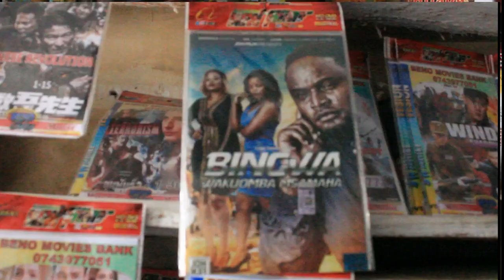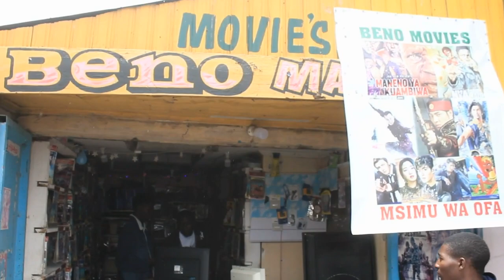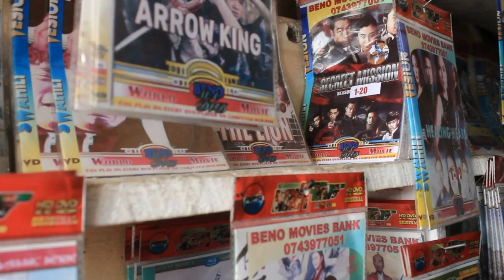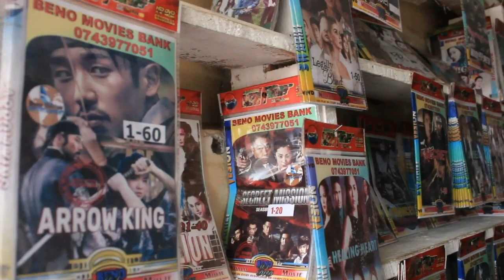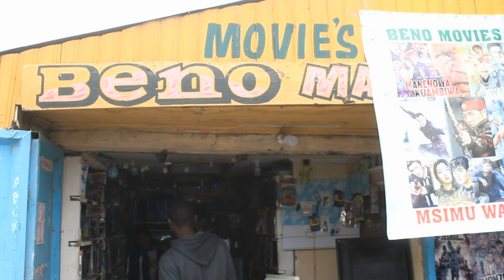VIJANA MBEYA WANAVYO TUMIA BIASHARA ZA KUJIAJILI NA KUJITANGAZA KIMATAIFA